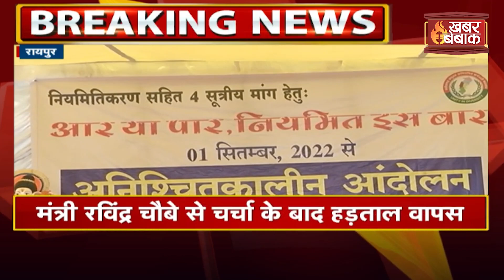Chhattisgarh Government Employee Strike Update : छत्तीसगढ़ में सरकारी कर्मियों की हड़ताल स्थगित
Chhattisgarh Government Employee Strike Update : छत्तीसगढ़ में सरकारी कर्मियों की हड़ताल स्थगित | Khabar Bebak | IBC24 के Khabar Bebak में आपका स्वागत है